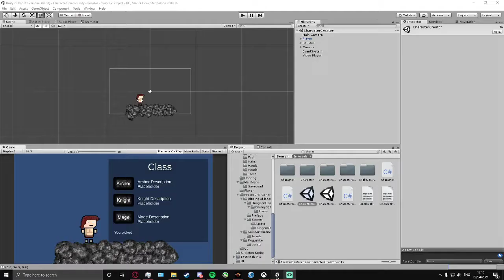29/04/21 Project Development